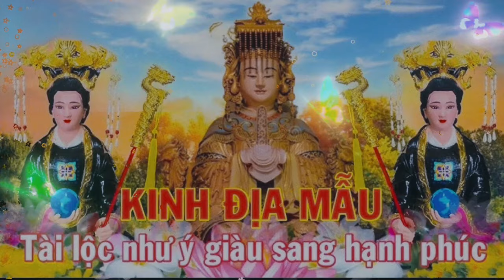địa mẫu diệu kinh , nghe mỗi ngày thân tâm an lạc, hạnh phúc vẹn toàn.....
nam mô bổn sư thích ca mâu Ni Phật, nam mô a Di Đà Phật, nam mô quán thế âm bồ tát, nam mô đại thế Chí bồ tát, nam mô địa tạng Vương bồ tát, nam mô đại hải thanh tịnh bồ tát, nam mô địa mẫu dưỡng sanh bảo mạng chơn kinh.